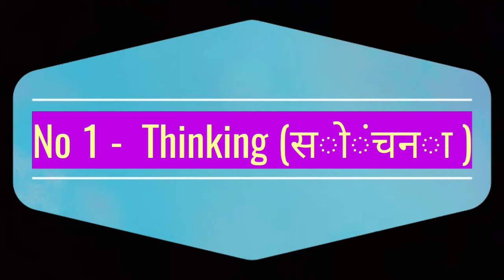HOW WE CONTROL ANGRYNESS # delight amruta# कैसे हम क्रोध को नियंत्रित करेगें।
how we people remove or avoid angryness?